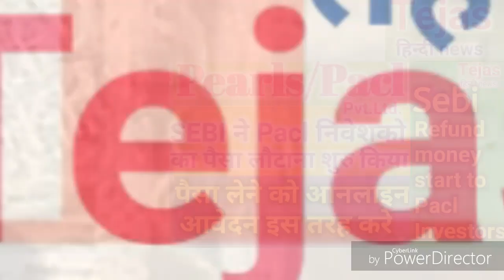SEBI Refund Money Start to Pacl Investors / Pacl Refund Latest News 2018 / Pacl Latest Update 2018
Tejas news presents
SEBI Refund Money Start to Pacl Investors.
Sebi refund money
Pacl pvt.ltd.

Comments करना ना भूले।

हमसे इन पेजो पर भी जुड सकते है

दूसरा चैनल की यूटयूब Video देखने के लिये click kare

Connected with us all keywords..
मेरी विडियो देखने के लिये धन्यवाद...